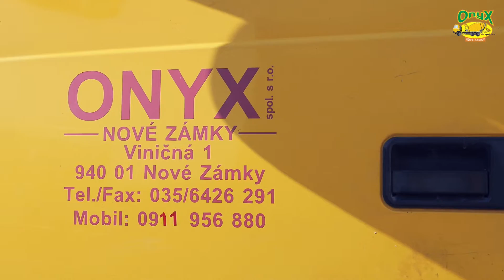ONYX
Firma ONYX, s.r.o bola založená v roku 1993. Činnosť firmy tvorí výroba a transport betónu, nákladná autodoprava, žeriavnické práce. Firma má 26 zamestnancov. Priemerný ročný obrat je okolo 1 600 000 €.

Čo vám ponúkame?
komplexné služby – výrobu, dopravu aj prečerpanie betónu
široký sortiment betónových zmesí
certifikáty kvality betónu
výkonné stavebné mechanizmy – domiešavače, betonpumpa, žeriavy, nakladače – viac fotogaléria
prevoz sypkých materiálov veľkokapacitnými návesmi
ústretový prístup – flexibilne riešime požiadavky našich zákazníkov. V prípade potreby pracujeme aj vo večerných a nočných hodinách a cez víkendy.
odborné poradenstvo – máme dlhoročné skúsenosti s výrobou betónu
šetríme Váš čas – rýchle vybavovanie objednávok
šetríme Vaše peniaze – vhodným výberom strojov a dobrou organizáciou práce bez prestojov mechanizmov
Podporované projekty
Ministerstvo hospodárstva SR Bratislava prostredníctvom NADSME Bratislava, poskytla firme Onyx s.r.o. Nové Zámky nenávratný finančný príspevok v rámci operačného programu zvýšenia konkurencieschopnosti a hospodárskeho rastu.